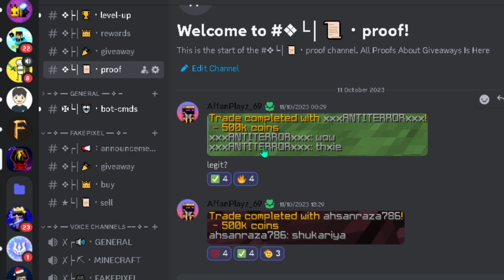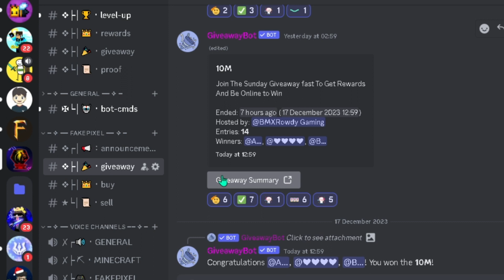How TO Earn Money FakePixel ||Minecraft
Best Fakepixel Money Making Methods || Minecraft || In Hindi ||

Links 🔗🔗🖇:-
Title ;- Minecraft Trap Hacks That Will Blow Your Mind in Seconds
Minecraft Build Hacks That Will Blow Your Mind in Seconds

Welcome to our YouTube Shorts video where we unveil 10 incredible Minecraft build hacks that are both simple and effective! If you're looking to create jaw-dropping builds without spending hours on end, you've come to the right place.

In this video, we'll guide you through a collection of ingenious shortcuts and clever techniques that will take your Minecraft building skills to new heights. From time-saving tricks to creative workarounds, we've handpicked the easiest and most impactful hacks that anyone can master.

No matter your level of expertise, these build hacks are designed to help you achieve epic results in no time. You'll learn how to create stunning landscapes, intricate structures, and impressive redstone contraptions with minimal effort.

With these simple build hacks, you'll be able to impress your friends, showcase your creativity, and gain the recognition you deserve.

Get ready to amaze yourself as we unveil these game-changing techniques. Don't miss out on the opportunity to create mind-blowing builds effortlessly. Watch our YouTube Shorts video now and become a Minecraft building pro today!

Minecraft building tips
Minecraft creative mode
Minecraft building tricks
Minecraft building techniques
Minecraft building inspiration
Minecraft building ideas
Minecraft building tutorials
Minecraft building guide
Minecraft construction hacks
Minecraft architecture hacks
Minecraft redstone builds
Minecraft survival building
Minecraft building shortcuts
Minecraft building secrets
Minecraft building hacks and tips
Minecraft building speedrun
Minecraft build showcase
Minecraft build design
Minecraft build challenges
Minecraft building for beginner
Small House Of MineCraft